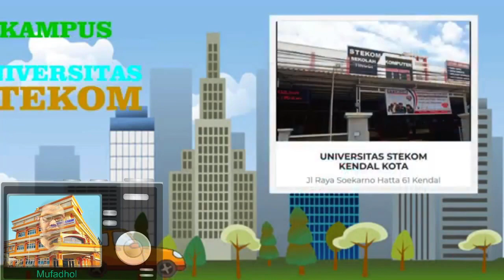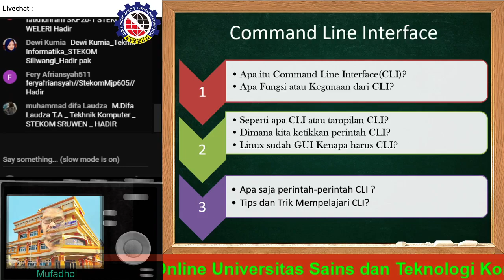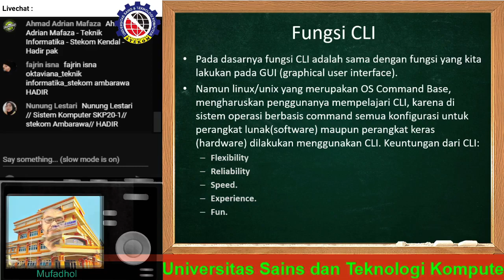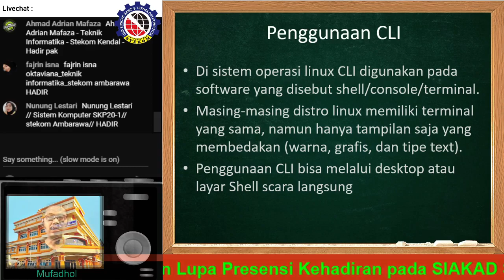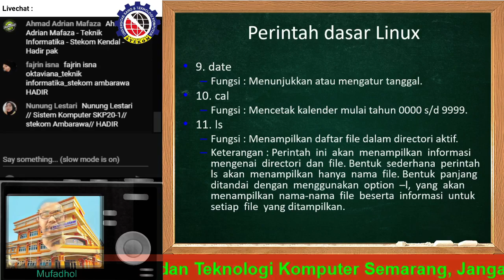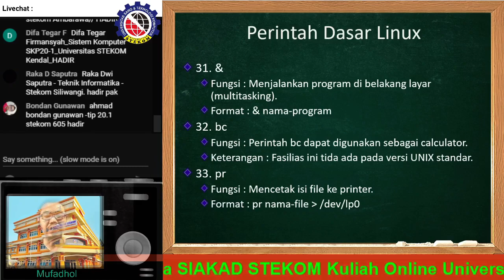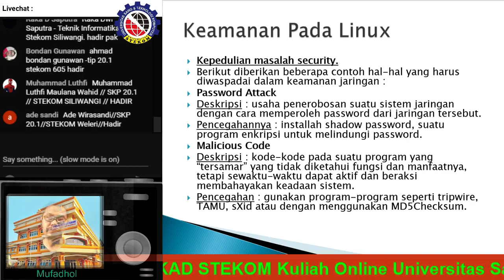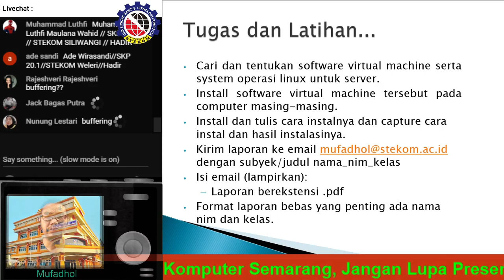perintah dasar linux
Kuliah Online Komunikasi Data dan Jaringan Hari Senin, tanggal 3 Mei 2021, Sub Materi Pengenalan Perintah Dasar Linux dalam Jaringan Komputer